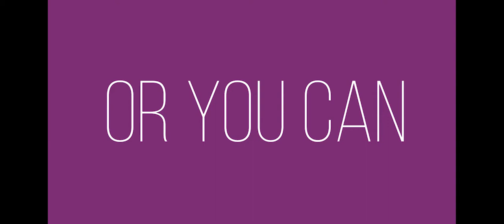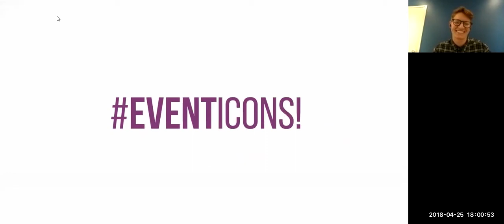Inbox Zero: How To Manage Your Inbox as An Event Prof – EventIcons Episode 111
Inbox zero seems like a dream right? It doesn’t have to be. With the right processes in place, you can have an organized and manageable inbox! Today we will discuss how to manage your inbox as an event prof.

In this weeks episode, our host Audrey Gallien of Catalyst Inc. and iconic guest, Chris Ronzio of Trainual will teach you just how you can get to inbox zero! Chris will teach you ways to manage your inbox as an event prof. How to process everything coming at you. Tools you can use to help you manage your inbox as an event planner and how to train your mind to be more efficient and much more!